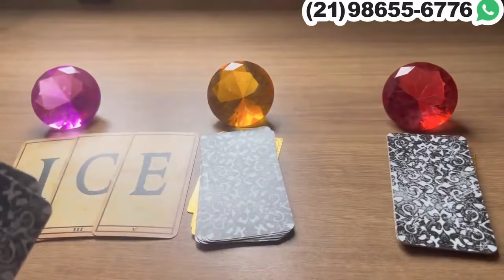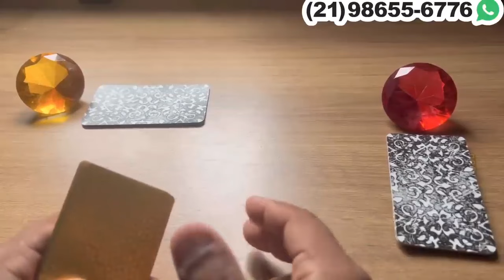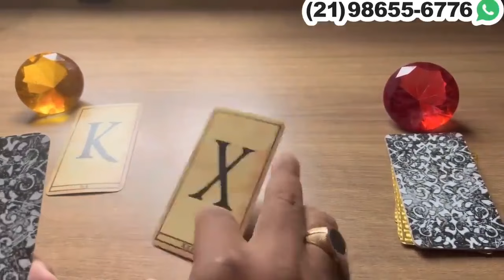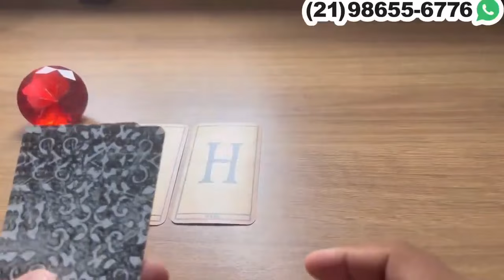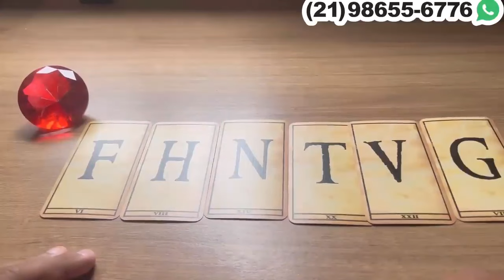‼️ UMA PESSOA VAI CONFESSAR TUDO QUE SENTE POR VOCÊ HOJE! | Tarot Responde Hoje 💘